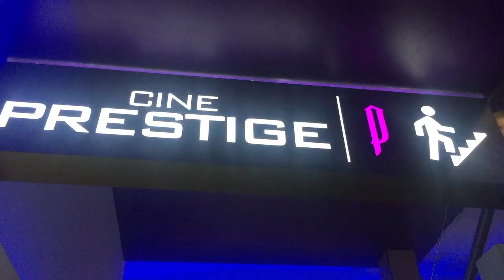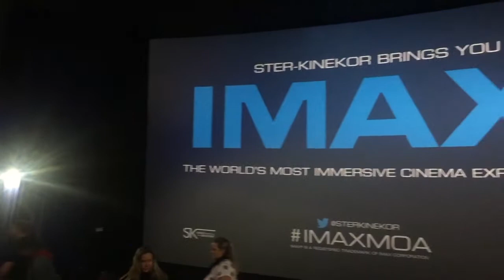Ster Kinekor Launch IMAX Theater At Mall Of Africa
Ster Kinekor opened their 7th IMAX theater in style at the brand new Mall Of Africa in Midrand.with a launch event and pre-screening of X-Men: Apocalypse.